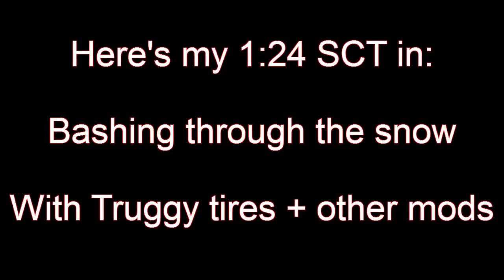LOSI Micro SCT Bashing Through the Snow.avi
(valiantGLX)